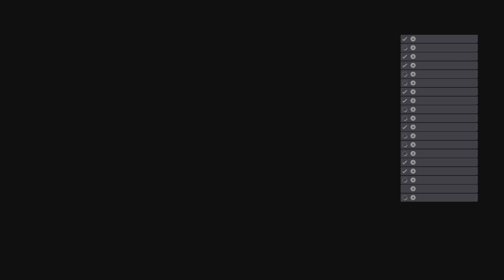OSRL Season 5 | Tier 1 | Round 10 | Azerbaijan 🇦🇿